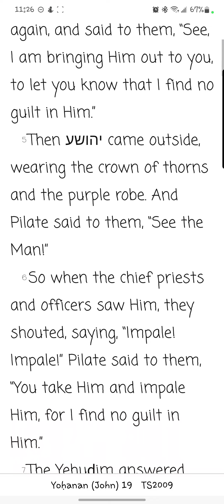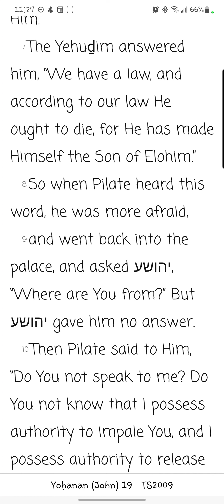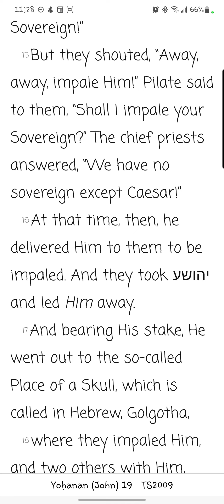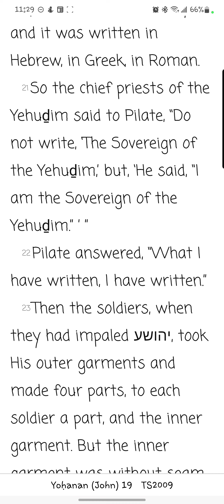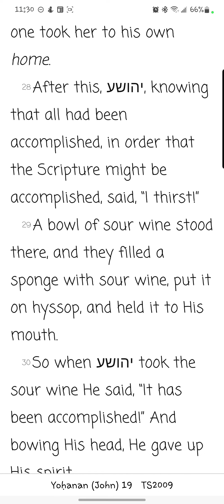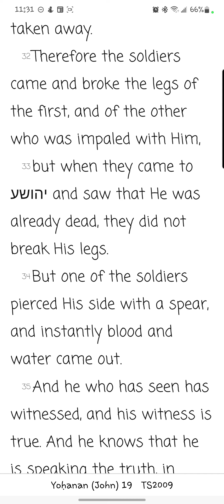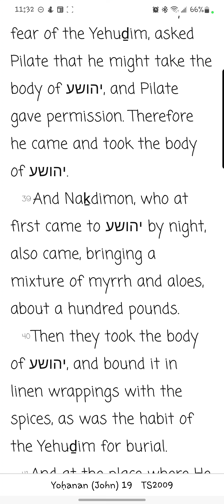Yohanan/ John Chapter 19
Reading of the nineteenth chapter of Yohanan/ John from the You Version app TS2009 Version. Yah willing, new chapters/books will be uploaded daily.